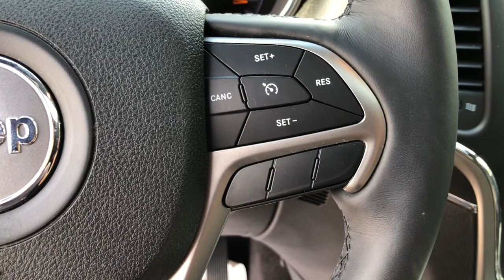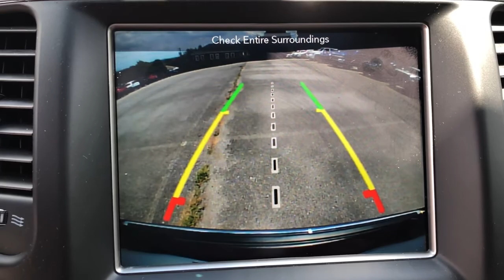2018 Jeep Grand_Cherokee Knoxville, Farragut, Oak Ridge, Maryville, Gatlinburg, TN JC319469A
Velvet Red Pearl Coat Used 2018 Jeep Grand_Cherokee available in Knoxville, Tennessee at Jim Cogdill CDJR. Servicing the Farragut, Oak Ridge, Maryville, Gatlinburg, TN area.
2018 Jeep Grand_Cherokee Limited 4x4 - Stock#: JC319469A - VIN#: 1C4RJFBGXJC319469

EPA 25 MPG Hwy/18 MPG City! Limited trim. CARFAX 1-Owner ONLY 16378 Miles! Nav System Moonroof Heated Leather Seats 4x4 Back-Up Camera Heated Rear Seat Power Liftgate TRANSMISSION: 8-SPEED AUTOMATIC (850R... LUXURY GROUP II KEY FEATURES INCLUDE: Leather Seats 4x4 Power Liftgate Heated Rear Seat Back-Up Camera OPTION PACKAGES: LUXURY GROUP II Power Tilt/Telescope Steering Column 9 Amplified Speakers w/Subwoofer Active Noise Control System 506 Watt Amplifier Rain Sensitive Windshield Wipers Radio: Uconnect 4C Nav w/8.4 Display Automatic Headlamp Leveling System Ventilated Front Seats Bi-Xenon HID Headlamps #1 Seat Foam Cushion Cargo Compartment Cover (DISC) Auto High Beam Headlamp Control Front LED Fog Lamps LED Daytime Running Headlamps Dual-Pane Panoramic Sunroof BLIND SPOT & CROSS PATH DETECTION Auto Dim Exterior Passenger Mirror TRANSMISSION: 8-SPEED AUTOMATIC (850RE) (STD) ENGINE: 3.6L V6 24V VVT UPG I W/ESS (STD). EXPERTS RAVE: If you want a rugged yet refined 5-passenger midsize SUV that packs plenty of power and room theres probably a Jeep Grand Cherokee for you. Its off-road credentials are legit. -KBB.com. Price does not include licensing costs registration fees taxes and dealer doc fee of $699 which are to be paid by the consumer.